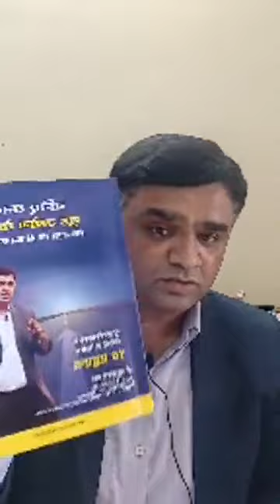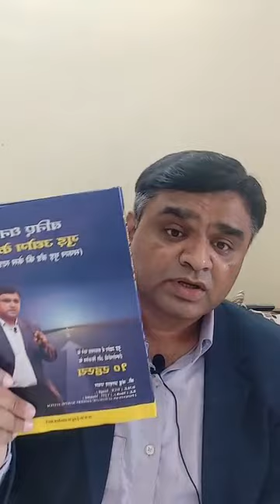Jaggery Business के बारे में गलतफहमीया|Jaggery Making Process| Jaggery Business Profit | 9552719681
Jagwonder Jaggery available on

Amazon , Flipkart , meesho and jiomart